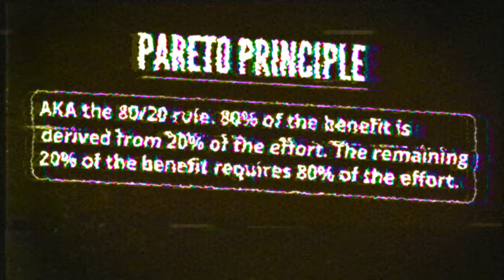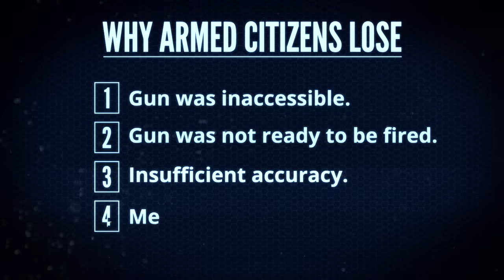Maybe I Was Wrong About Pocket Pistols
Is it possible that pocket pistols and other small caliber handguns are more capable problem solvers than we might have been lead to believe? That was the subject of a conversation I recently had with one of the greatest minds in the firearms training industry -- Claude Werner, aka The Tactical Professor. In this interview, he talks about why so-called "mouse guns" have often been the object of derision in the self-defense training world and then I share a few thoughts about his thoughts.